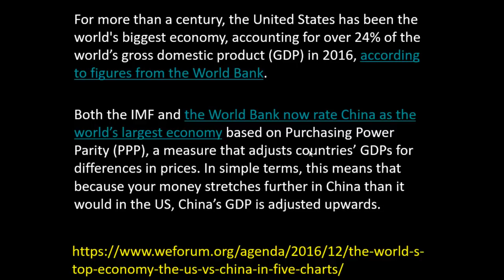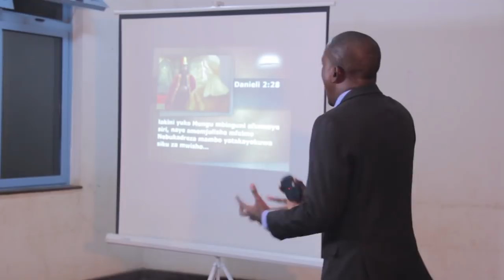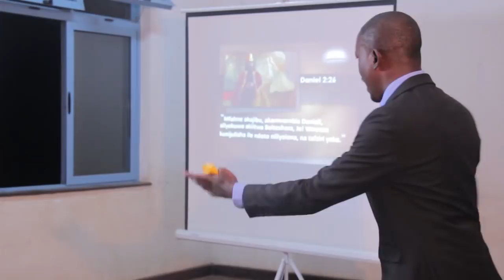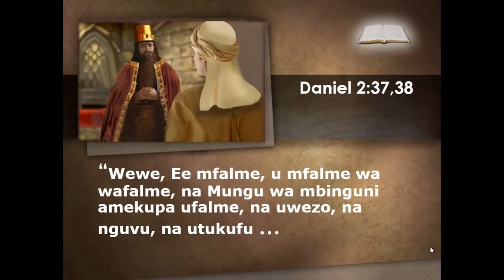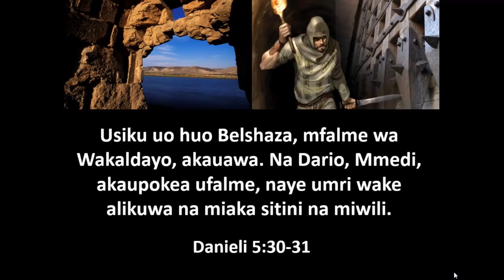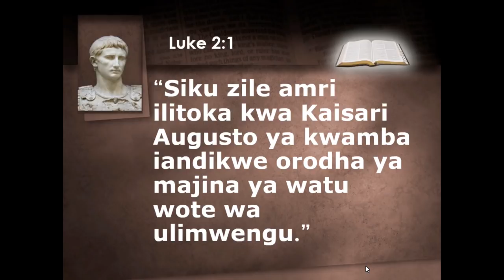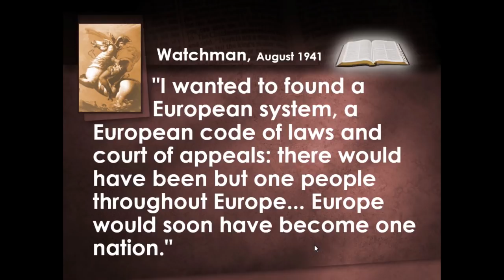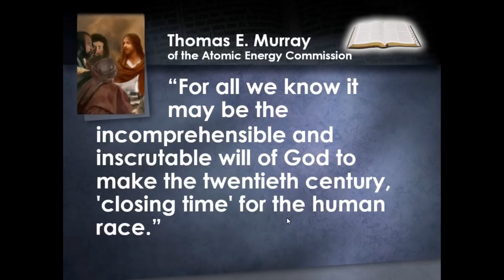1. Nani Atakayeitawala Dunia? (Who is the world's next Superpower?)